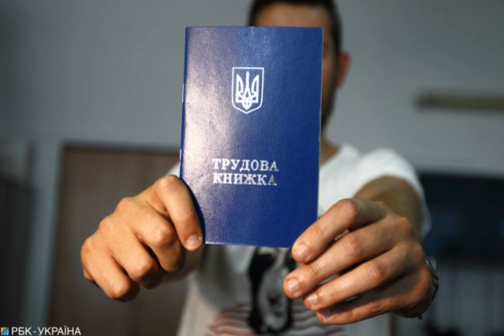Цифровая трудовая в Украине: как просмотреть электронные данные.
ПенсионныйфондУкраины Трудовойкодекс В Украине стали переносить данные из бумажных трудовых книжек в электронный формат. О том, как пересмотреть оцифрованные трудовые данные рассказывает РБК-Украина со ссылкой на Донецкую ОВА . Перенести свой стаж из бумажной трудовой книги в электронную версию можно на веб-портале Пенсионного фонда Украины. Сделать это можно, перейдя на ссылку ЗДЕСЬ. Как проверить электронные данные.
Для этого необходимо войти в личный кабинет на вебпортале электронных услуг Пенсионного фонда Украины с помощью квали